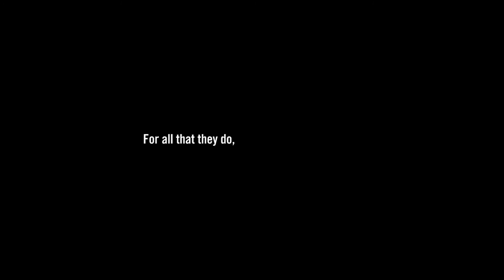Tiger Beer - Truly Test Kitchen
From a small hawker stall to a coffeeshop, the young hawkers at Truly Test Kitchen are all about curry rice and home-styled dishes. After Deniece and Joel bought over Deniece’s dad’s hawker stall at Telok Blangah Drive, Joshua, Joel’s younger brother, joined the duo to run the business. The duo gave up their bank job and spent 5 weeks learning how to cook the curry rice from Deniece’s dad.